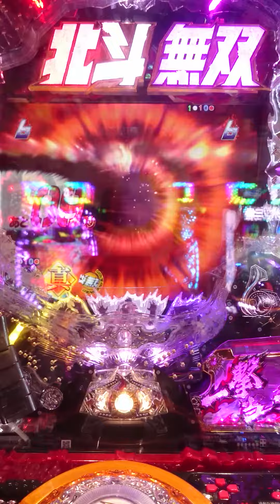この台とは相性良かったなー！パチンコ